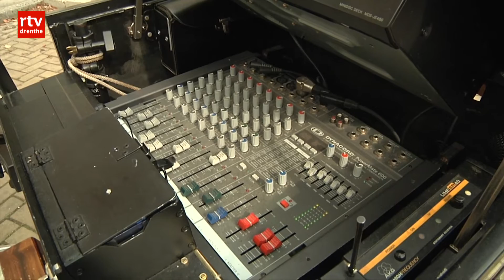Rudolf Elling Promo DLF16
Rudolf Elling - Lach moar om Kuco
Promo DLF16